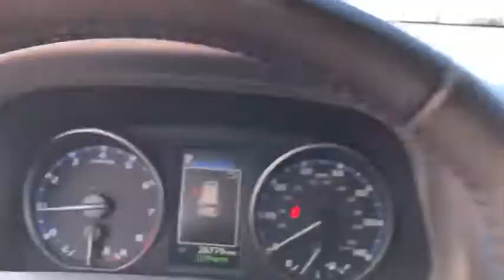2017 Toyota RAV4 near me Waukegan, Gurnee, Kenosha, WI, Fox Lake, Libertyville, IL U2757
Magnetic Gray Metallic Used 2017 Toyota RAV4 available near me in Waukegan, Wisconsin at Classic Toyota. Servicing the Gurnee, Kenosha, WI,  Fox Lake, Libertyville, IL area.

Classic Toyota
515 N Green Bay Rd

*XLE* *AWD* *One Owner* Check out this low mileage 2017 Toyota Rav4 XLE AWD! This 2017 Toyota Rav4 XLE AWD is packed with great features, Navigation, Power liftgate, Smart Key System, Push Button Start, Rear Cross Traffic Alert, Backup Camera, Bluetooth, Dual Zone Climate Control, Moonroof, Alloy Wheels, 7 Touch Screen Display, and much more! Visit Classic Toyota Today! The Friendliest Place In Town!